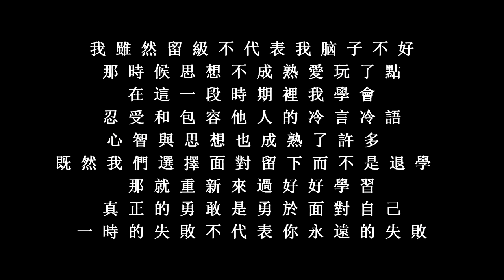宽柔中学德目短片比赛 【落选参赛作品】